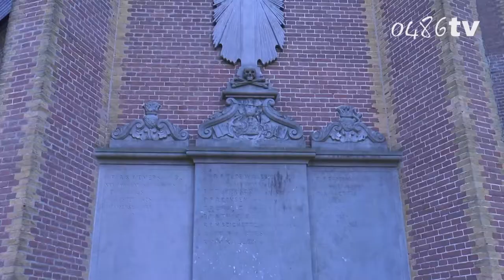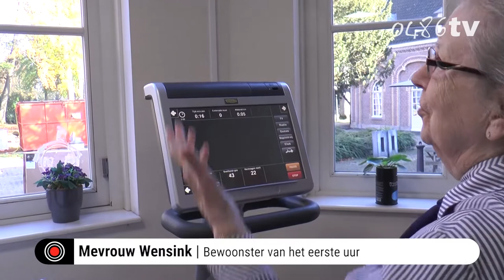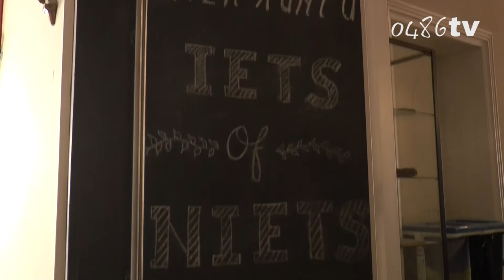0486tv residentie mariendaal